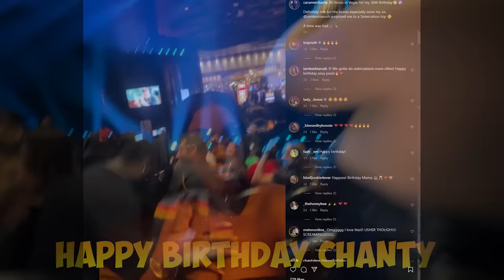Leaving MY SON on his BIRTHDAY 💔 (sorry Kameiro)